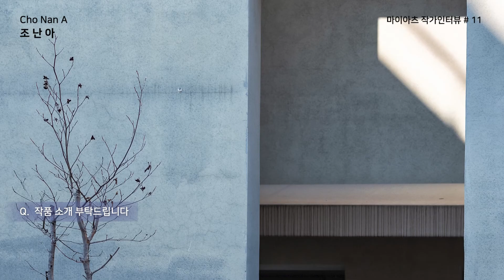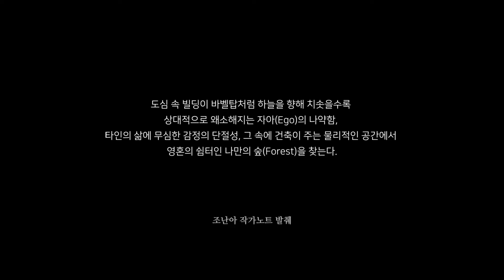[작가인터뷰#11] 조난아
이번 영상은 조난아 작가입니다.
조난아 작가의 작품 설명과 작업활동에 대한 이야기를 담아보았습니다.
《마이아츠》는 미술전문 인터넷 언론사로 미술에 관련된 정보와 사이버 갤러리를 제공하고 있습니다.